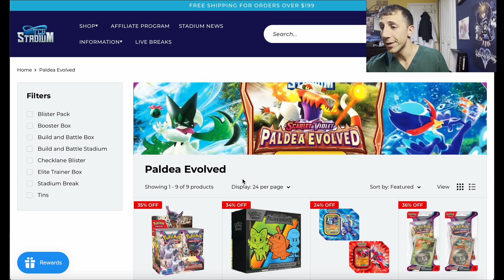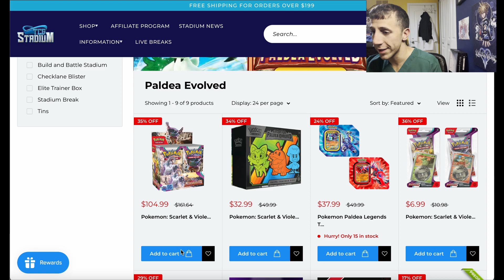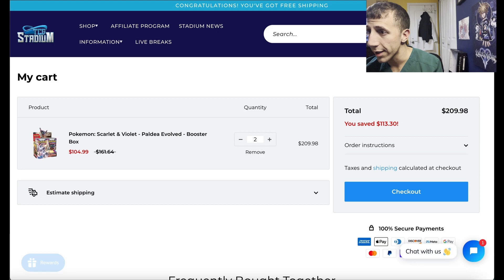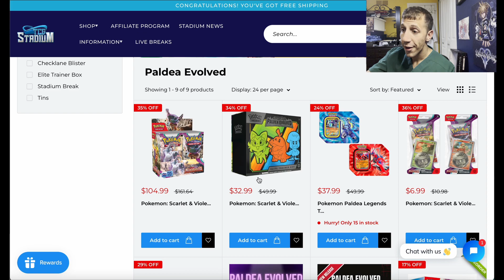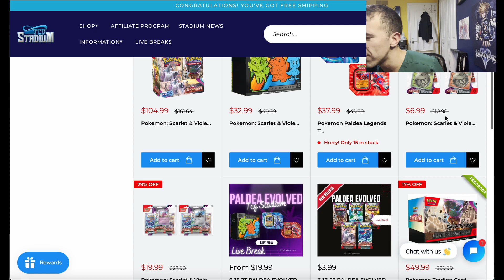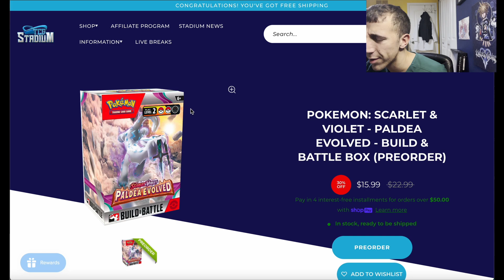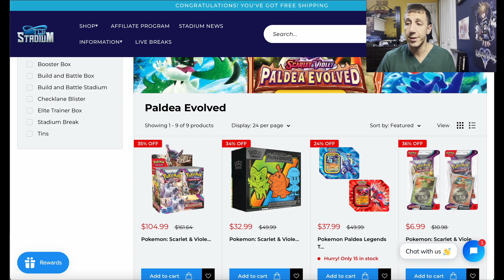This Pokémon Paldea Evolved Deal is Even BETTER Than Before! CHEAP SEALED PRODUCTS!